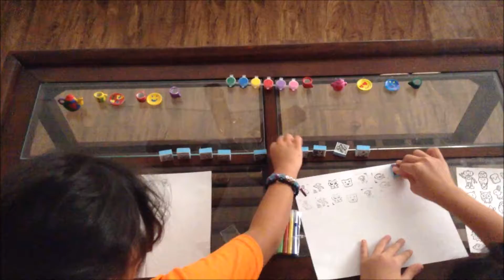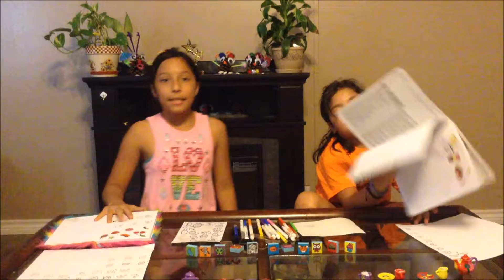Playing Art & Craft Toys